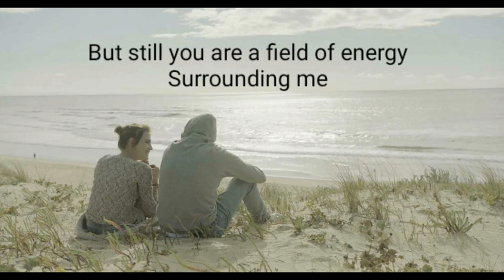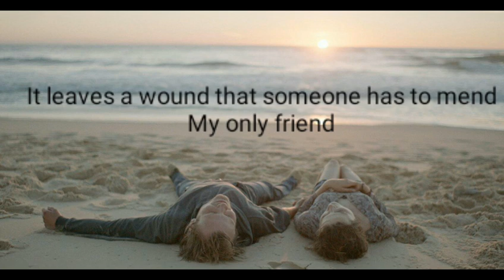Augustin feat. Jana Iris - Magnet Balls (Lyrics)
If I didn't credit your artwork properly or if you wouldn't like me using it, please get in contact with me  and I will delete the video immediately.